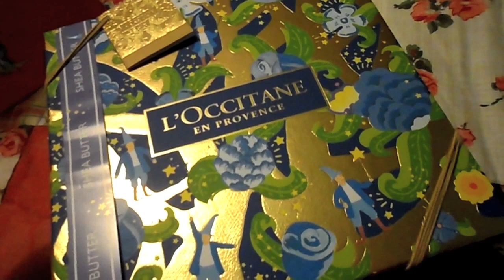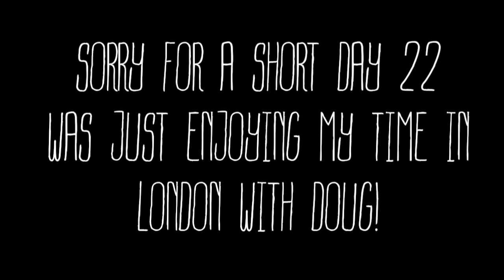Vlogmas Day 21 & 22 • My Birthday, Christmas Shopping & Ice Skating with Doug